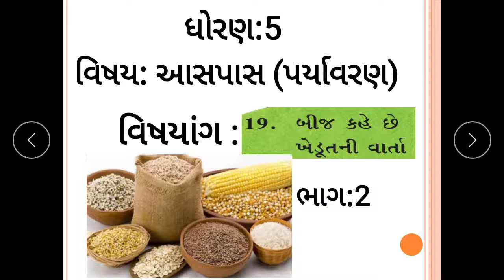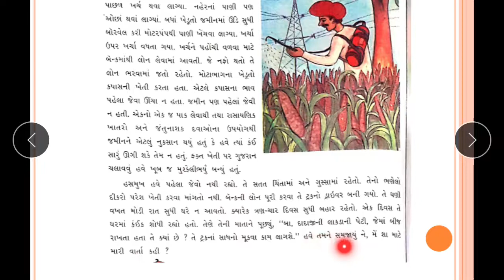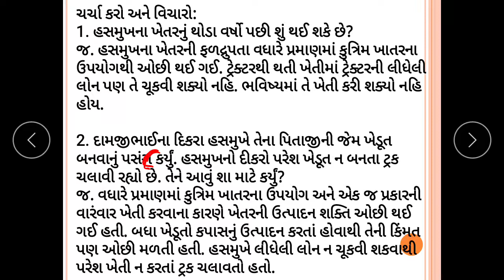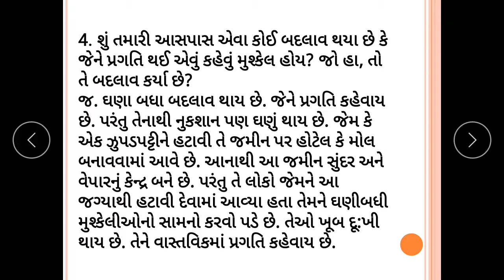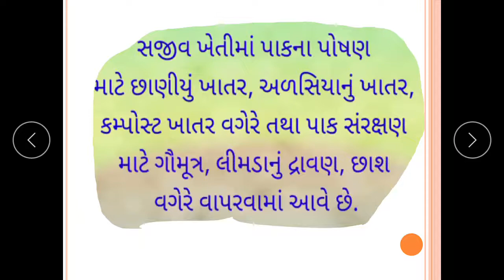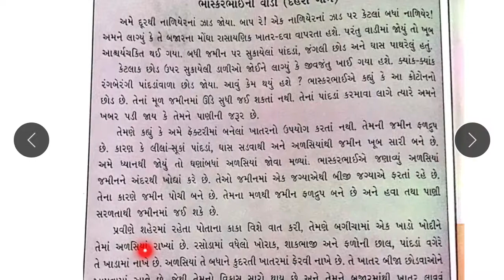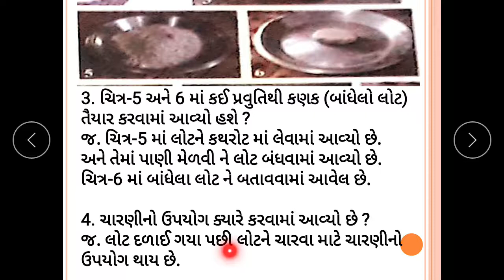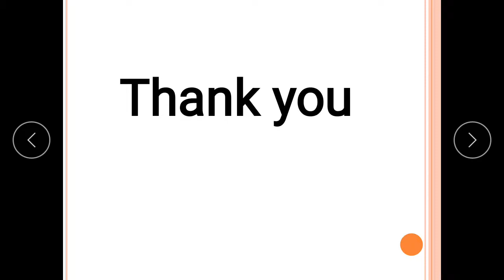JKMBPS- ધોરણ:5:આસપાસ(પર્યાવરણ)/પાઠ:19:બીજ કહે ખેડૂતની વાર્તા /ભાગ:2